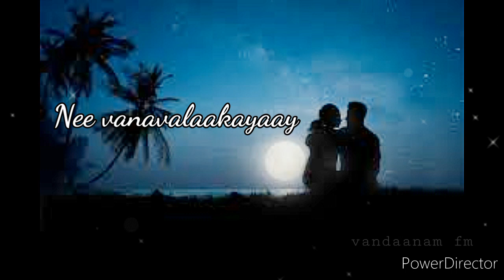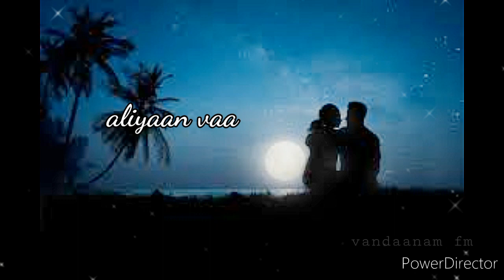Ariyaathe Ariyaathe / Lyrics Malayalam / Movie/ Ravanaprabhu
Ariyaathe Ariyaathe Lyrics (Ariyathe Ariyathe Lyrics) in Malayalam from the Movie Ravanaprabhu